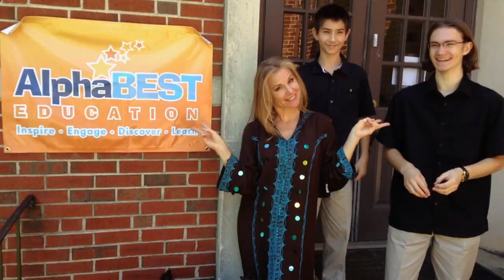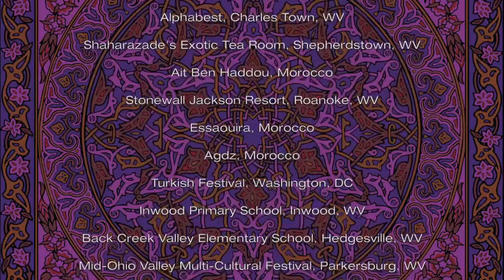Middle East Music & Belly Dance REEL (Shashkin) - TarabRaqs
Middle East Music & Belly Dance Reel (Shashkin) TarabRaqs is the official 2014 demo reel of TarabRaqs Live Middle Eastern Music and Belly Dance performances, festivals, parties, workshops, classes, lectures, school assemblies, artist residency programs, arts education programs, and travel to Morocco, Turkey, Tunisia, and the United States of Jennifer "Jensuya" Carpenter-Peak, Robert Peak, Dakota Peak, and Lhasa Peak.  This promotional video,  Middle East Music & Belly Dance Reel (Shashkin) TarabRaqs, shows video footage of Arabic and Turkish style music band TarabRaqs performing in West Virginia, Virginia, Maryland, Washington DC, Maine, and Ohio, and touring in Morocco.  Song Ya Ain Moulayetin (Shashkin) arranged and performed by TarabRaqs.

ABOUT Jennifer "Jensuya" Carpenter-Peak
Dancer JENSUYA began her training in 1973 when most of her childhood was spent overseas immersed in other cultures.  In 2002 she began belly dancing with classes, workshops, self-guided study, and more travel to the Middle East.  Two years later, she and her husband, musician Robert Peak, founded their music and dance ensemble, TarabRaqs.  Since then, Jensuya has produced and performed in hundreds of live music and belly dance shows.  With honors bestowed by the American-Arab Anti-Discrimination Committee, the American Turkish Association, and a feature profile on the U.S. Government-funded Alhurra TV network broadcasting to over 24 million viewers in the Middle East, Ms. Carpenter-Peak is on the forefront of Middle Eastern dance in America.

ABOUT Robert Peak Design
Filmmaker ROBERT PEAK established his career in 1987 with graphic design in Washington, D.C.  He was on the forefront of the budding desktop publishing movement and both catered to a substantial list of design clients and served as expert consultant to government agencies and private firms for effectively using design software.  In 1993 undertook a 4-year round-the-world travel and photography expedition with his wife (Jensuya), and subsequently relocated to Berkeley Springs, West Virginia.  The studio doors were reopened in 1996, and the firm expanded the services in 2002 with commercial photography, in 2007 with film production, and in 2013 with aerial photography/cinematography.